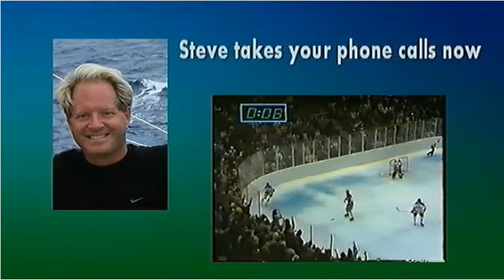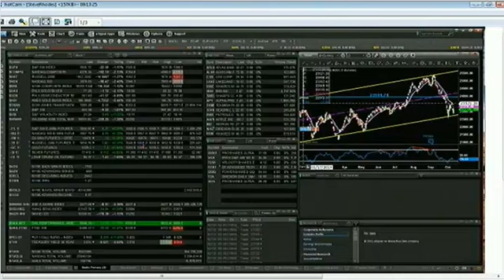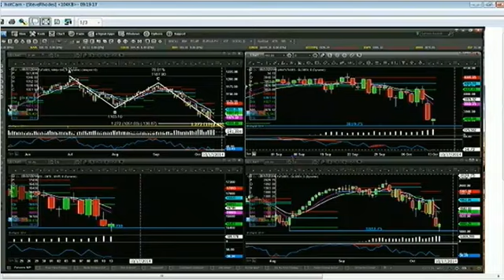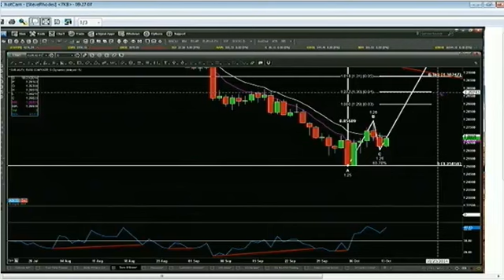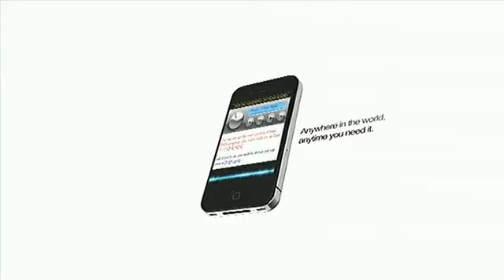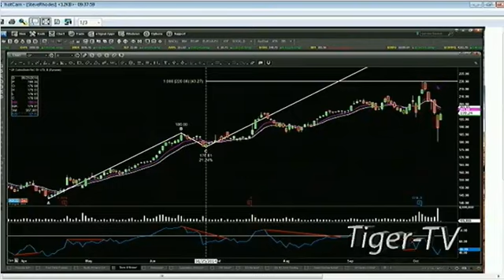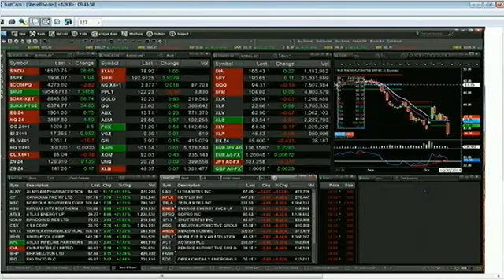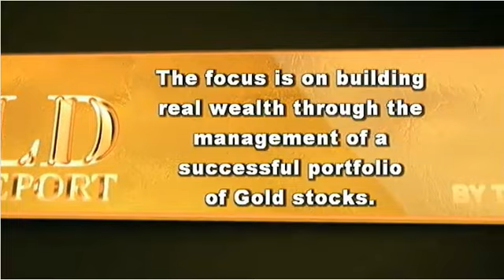Oct 13th Trader's Edge with Steve Rhodes on TFNN 2014